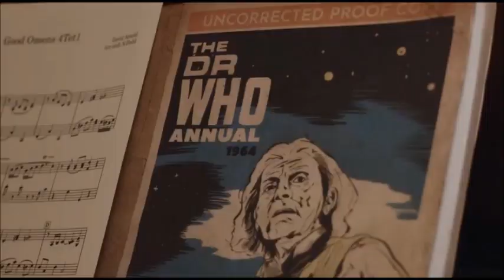Good Omens 2 - Strictly Come Demons (Behind the Scenes)